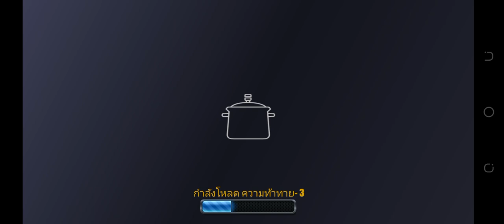। kitchen Shop? Difficulty 😰।